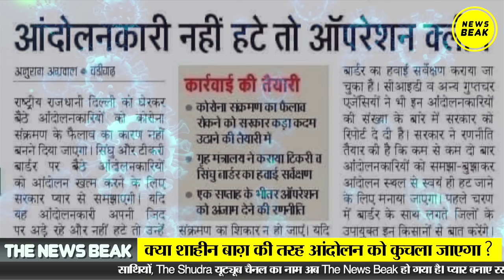क्या Corona के बहाने किसान आंदोलन को खत्म किया जा सकता है? क्या कह रहे हैं ताज़ा संकेत ? Farm Bill